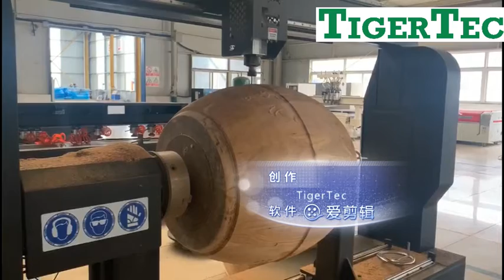TigerTec Customized machine: rotary axis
Customized machine: rotary axis